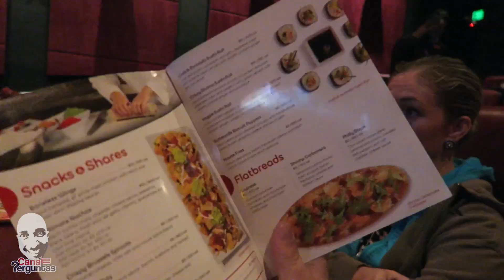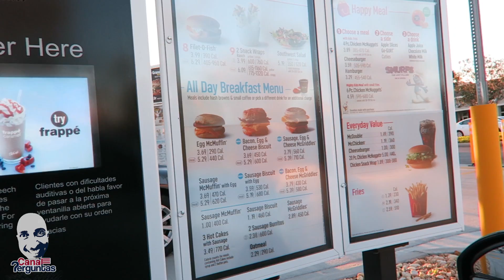Vlog: almoçando na sala do cinema + fazendo nhoque + revoltado com o McDonald's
CUIDADO, CONTEÚDO EXTREMAMENTE VICIANTE!

Vlogs do meu dia a dia são sem sombra de dúvida um dos tipos de vídeos mais pedidos e como a opinião de vocês é muito importante, vou fazer isso com mais frequência.

Começo o dia indo até Disney Springs (antigo Downtown Disney) para uma sessão de cinema com a patroa. O interessante desta sala de cinema é que você pode almoçar enquanto assiste o filme. Este sistema se chama Fork & Screen.

Depois de almoçar assistindo o filme, volto para casa e encontro minha mãe fazendo nhoque e é claro que os netos ajudando ela colocando a mão na massa, literalmente! Finalizado os trabalhos, tiro o sarro de todo mundo, claro!

No final do dia, ao invés de colocar a tropa todo no carro e sair de casa para jantar, inventei de até o McDonald's e no final, só estresse com a incompetência das pessoas que trabalham na loja da Champions Gate. Como um McDonald's não tem batata frita? Me explica?

E para finalizar, não podendo ser diferente, zoar o povo de casa.

Até o próximo vlog!

Gostou? Compartilhe no seu FACEBOOK, ajuda DEMAIS!

Car Point of Orlando
4847 S Orange Blossom Trail

Innovation Special Gifts
"20 anos no ramo de malas, produtos Disney e muito mais. Venha nos conhecer"
5157 International Dr

Santos Law Firm, P.L. (Dr. Walter Santos)
8810 Commodity Circle, Suite 8

Tonys Brazilian Grill
"O verdadeiro sabor brasileiro em Orlando"
5159 International Dr

Novo canal – Menino Feio Oficial